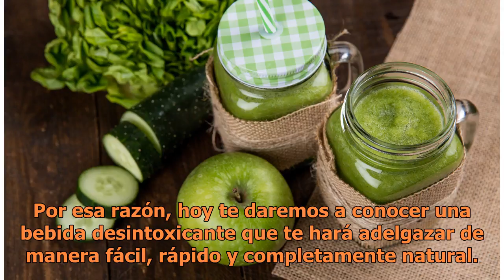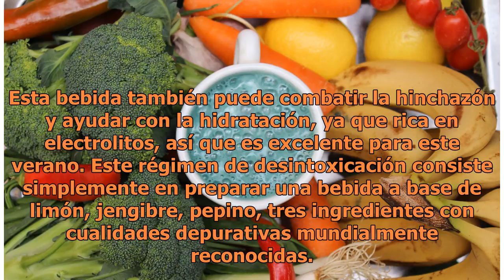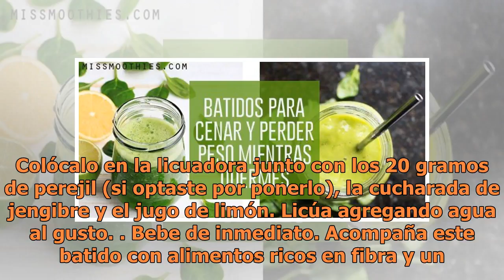Batido detox para adelgazar rápido, solo necesitas 3 ingredientes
Pexels | Copyright (c) 1998 Hewlett-Packard Company Si quieres comenzar a hacer un cambio en tu vida, es momento de que empieces a renovar la manera en que te alimentas, y la mejor manera de lograrlo es mediante recursos naturales. Por esa razón, hoy te daremos a conocer una bebida desintoxicante qu...